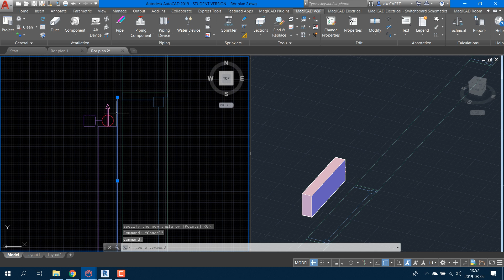Korrigera sneda installationer med Rotate & Reference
Ett vanligt fel som en noob gör i MagiCAD för AutoCAD är att man lyckas få en minimal rotation på ett luftdon eller en radiator. Detta leder till att inget kan anslutas (om inte "Direct" används, vilket ändå är en dödssynd)

Denna video visar hur man löser problemet